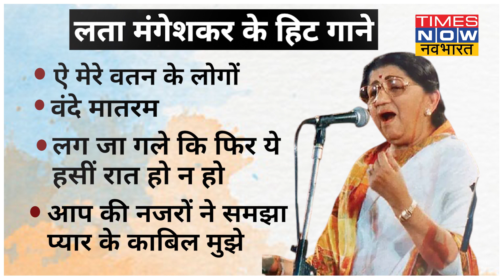जब Lata Mangeshkar के खिलाफ रची गई थी एक साजिश, ऐसी है कहानी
India में जब भी singing का जिक्र होता है तो Lata Mangeshkar का नाम जरूर आता है, Lata Mangeshkar के नाम कई सम्मान भी है और साथ ही साथ हर एक गाने की तारीफ भी काफी हुई है। लता एक बेहतरीन मुकाम पर जरूर पहुंच चुकी हैं लेकिन एक वक्त ऐसा भी था जब लता पर काफी कम उम्र में पूरे घर की जिम्मेदारी आई थी लेकिन उसे निभाया बखूबी, देखिए लता मंगेशकर की जिंदगी की कुछ अनकही कहानी।